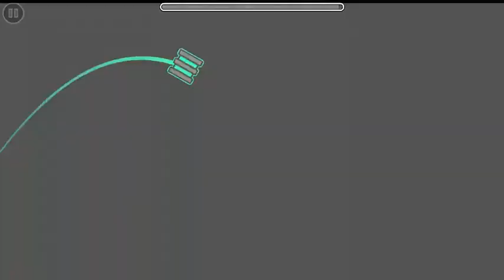Karai - Dyron101 (me) GD 2.11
Finally a new lvl. I put a lot of time and effort in this. Dedicated to my good friends Vragera & Fixinator. For Danzmen's CC1.

Lvl Name: Karai
ID: 44399818
Difficulty: Harder 6*